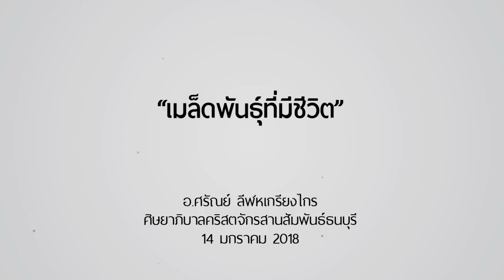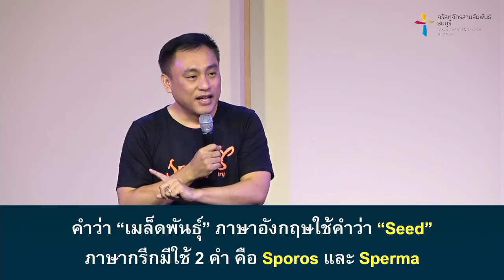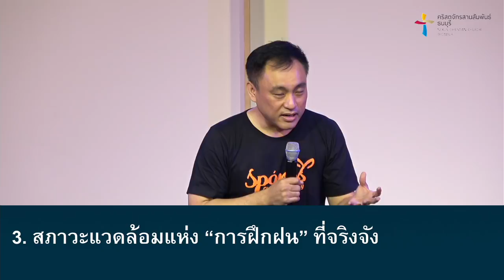คำเทศนา เมล็ดพันธุ์ที่มีชีวิต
อ.ศรัณย์ ลีฬหเกรียงไกร

1. สภาวะแวดล้อมแห่ง “แบบอย่าง” ที่ชัดเจน
2. สภาวะแวดล้อมแห่ง “ความรัก” ที่บริบูรณ์
3. สภาวะแวดล้อมแห่ง “การฝึกฝน” ที่จริงจัง